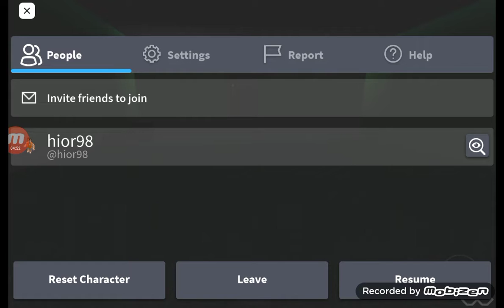All Roblox from my experience with all 4000 all all all all all all all all all all all